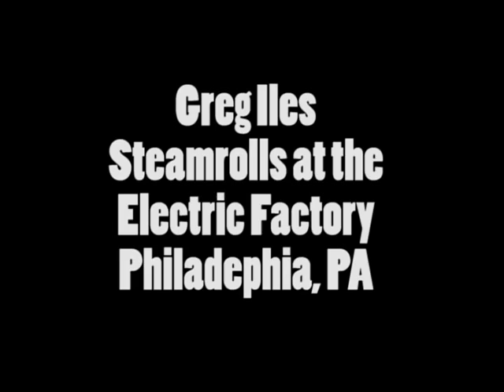Greg Iles sings "Steamroller"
Greg Iles reworks James Taylor's "Steamroller" with a literary bent.